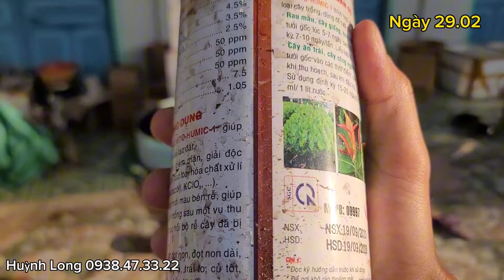Mai SBBL - SBSG - Đại Lộc - Ngày 29/02/2024